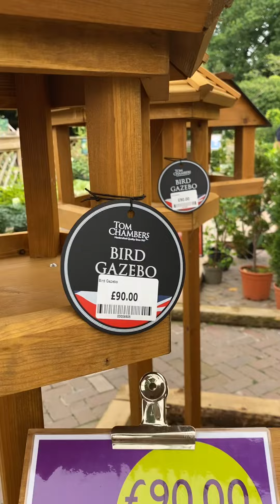17 September 2023